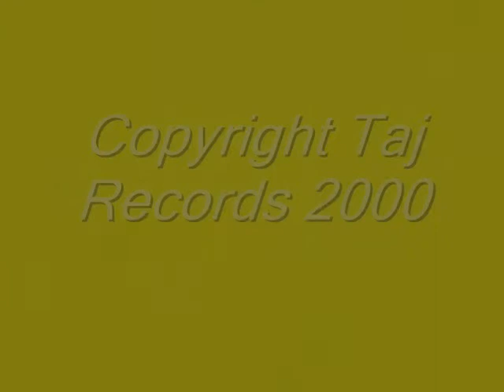Since Big Senga Turned To Women by THE SNASHVILLE MILKBAR BOYS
From the 2000 album, "Live At Chickenstock" by the now dearly-departed boys. Seen as a move away from their country roots, it caused some anger among diehard fans, but now that the Boys are gone, surely they can be forgiven for this?